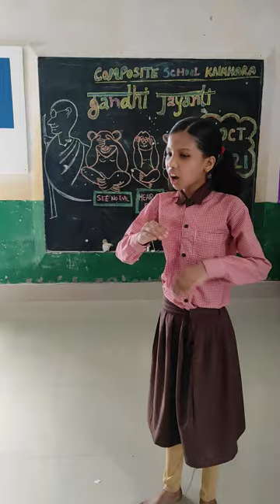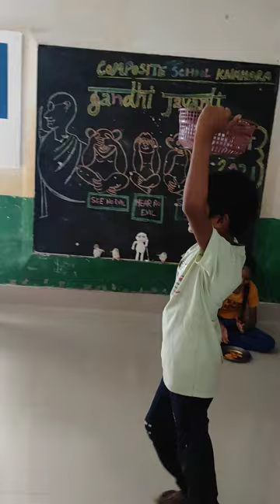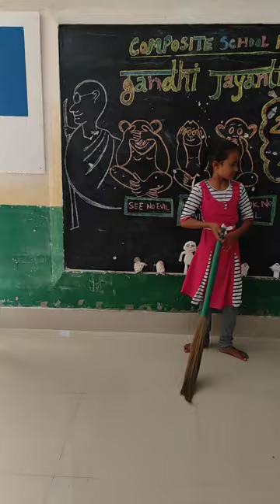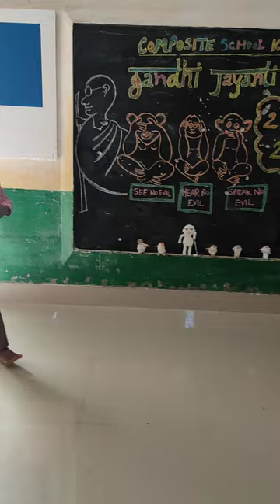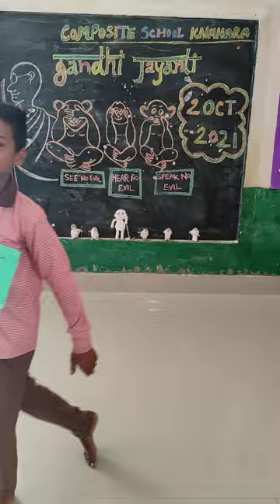swachh bharat abhhiyan# skit # @composite school kaimhara, lakhimpur